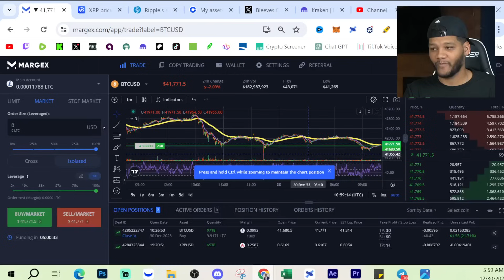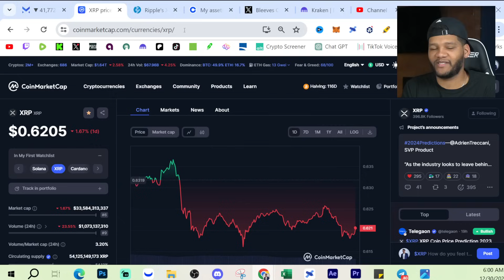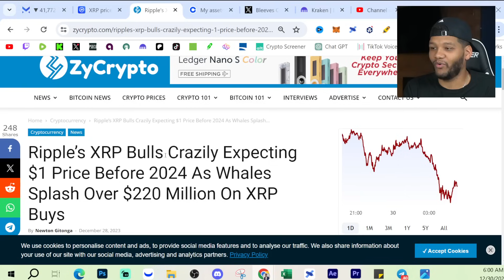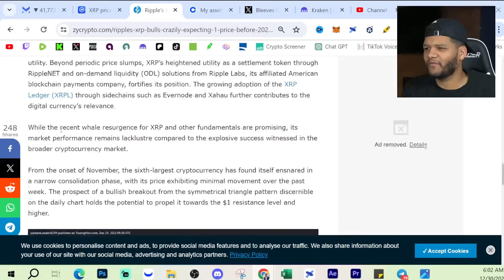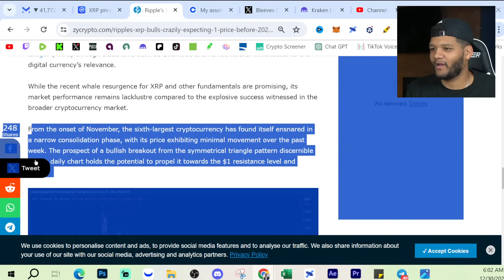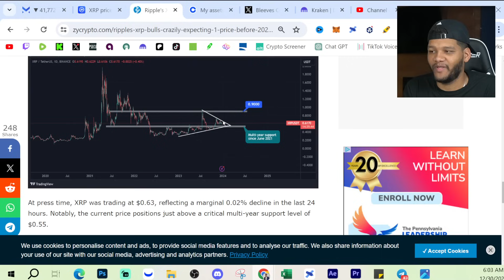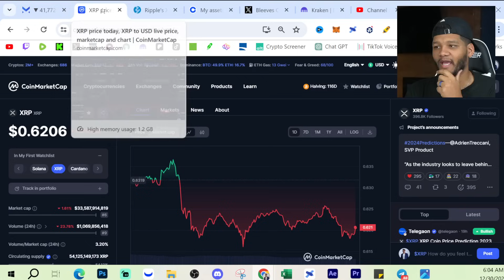10,000 XRP Is the Magic Number!!! XRP Expected To Reach $1.00 in 2 Days!